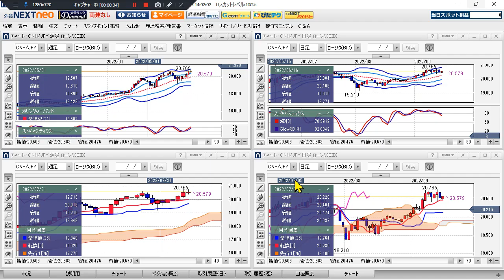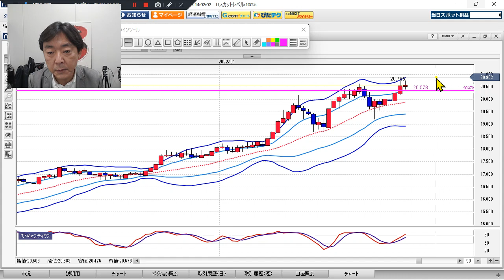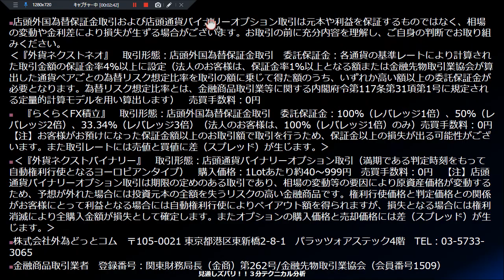FX/為替予想 「人民元/円、上昇トレンド 進行中 、買いバイアス強し」見通しズバリ！3分テクニカル分析 週間見通し 2022年9月15日